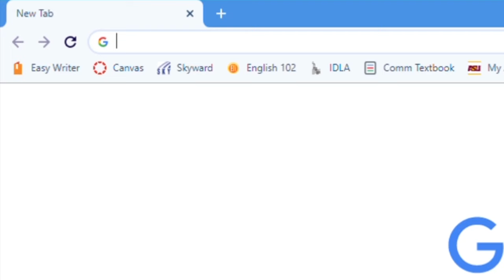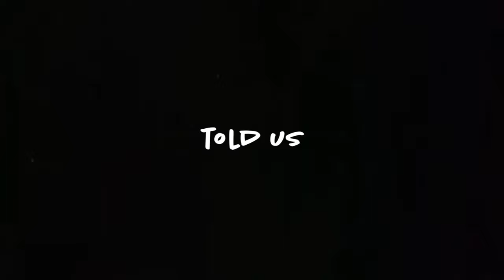VLOG 23: Taking Prom Photos In The Woods I 2020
Even though prom was cancelled and we couldn’t make it to the waterfall, we were still able to get some pretty rad photos. I also loved running around in the woods barefoot. Except by the lake. Those rocks hurt like a buttcheek on a stick. I also want to thank my mom for driving 2 hours away on a whim. So thanks mom :)

★ SONGS ★

Music For Happiness - Joey Pecoraro @0:05
Dynamite - Niko Rosé @1:08
La La La - Engelwood @2:29
Ms - Alt-J @4:30
Favorite Place To Go - Layup @7:36
In Luv With U - Finn @9:35
Blinding Lights - The Weekend @11:51

★ SOCIALS ★

Meadowbear - clumber spaniel